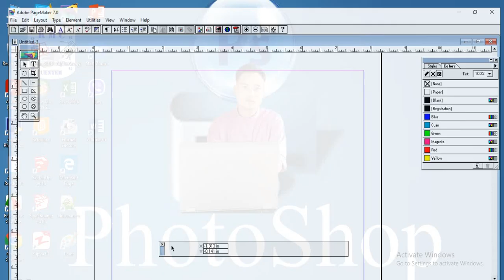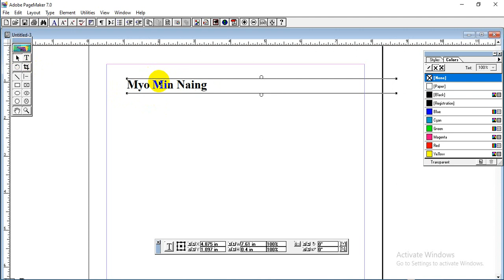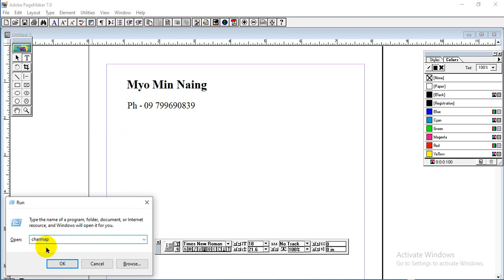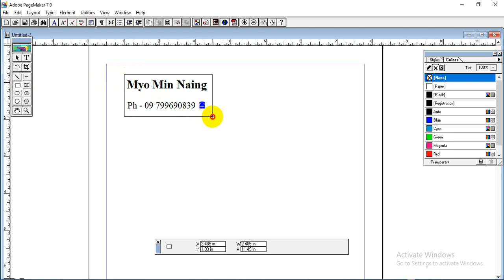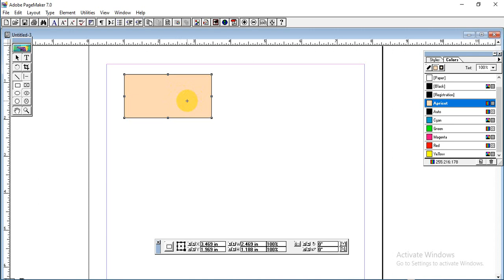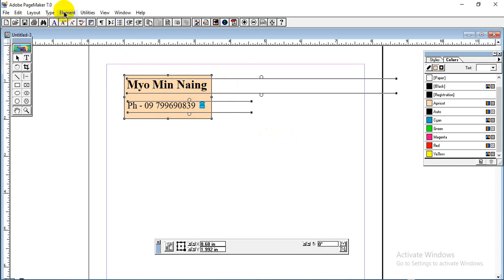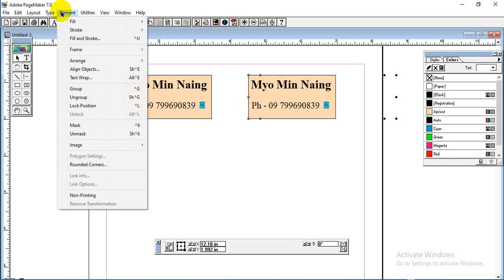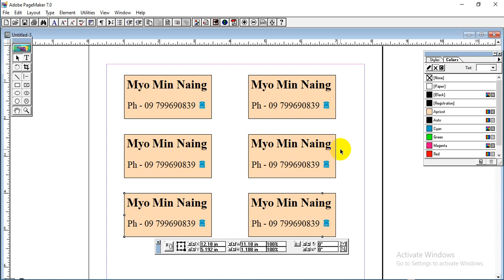Adobe Pagemaker 7.0 လိပ်စာကဒ်ပြုလုပ်ခြင်း။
KMC Computer Training & Electronic နည်းပညာများ တင်ဆက်ပေးခြင်း။

Computer နည်းပညာ Electronic နည်းပညာ နည်းပညာ Computer Technology